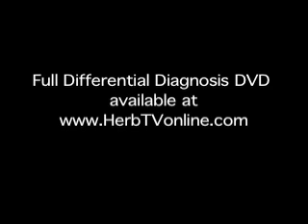Differential Diagnosis: Heart Disorders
Herbalist Lesley Tierra explains the Traditional Chinese Medicine diagnostic model, which employs differential diagnosis--distinguishing a particular disease or condition from others that present with similar clinical features. It involves a thorough evaluation of the patient's symptoms and signs, including their physical, emotional, and mental states, as well as their pulse and tongue. In this excerpt, she talks about heart disorders.